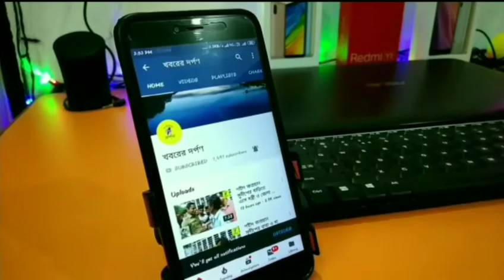পলাশীপাড়া অঞ্চল তৃনমূল কংগ্রেসের উদ্যোগে NRC,CAA ও NPR এর প্রতিবাদে এলাকায় সাইকেল মিছিল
পলাশীপাড়া অঞ্চল তৃনমূল কংগ্রেসের উদ্যোগে NRC,CAA ও NPR এর প্রতিবাদে পলাশীপাড়া পঞ্চায়েত এলাকায় সাইকেল মিছিল করল তৃনমূল কংগ্রেস